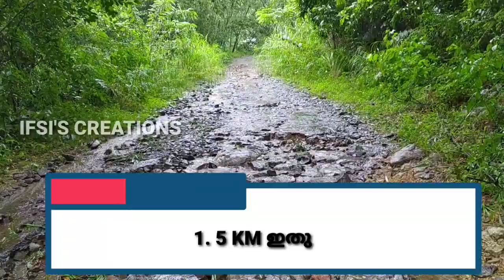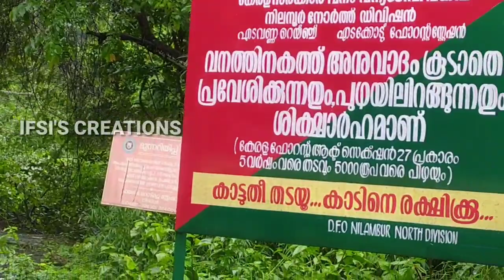കക്കാടംപൊയിൽ Trip / KAKKADAMPOYIL to Nilambur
hi friends.
          ഇന്നത്തെ വീഡിയോ ഒരു  ചെറിയ ട്രാവൽ ആണ്. നല്ല മഴയുള്ള ( RED ALERT DAY ) ദിവസത്തിൽ അതി സാഹസികമായ ഒരു  യാത്ര ആയിരുന്നു അത്. കക്കാടംപൊയിൽ to എടക്കര 45 km ആണ് യാത്ര. സുന്ദരമായ സ്ഥലത്തിലൂടെ ഉള്ള യാത്ര ആയിരുന്നു.